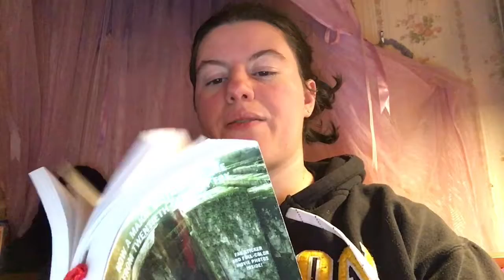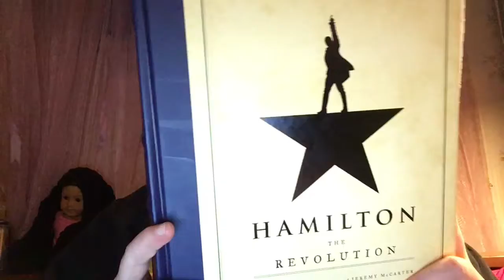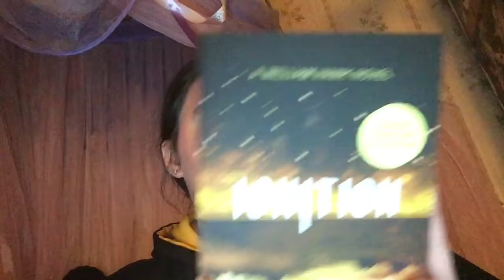Week 3 of my NaNoWriMo Journey!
Everything that went down during week 3 of NaNoWriMo!